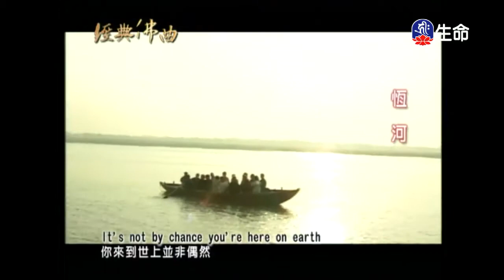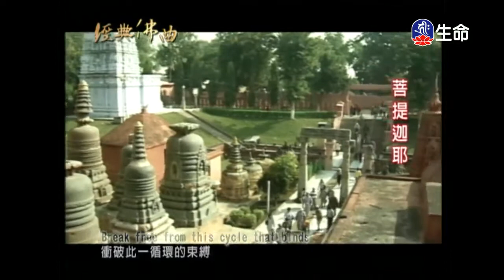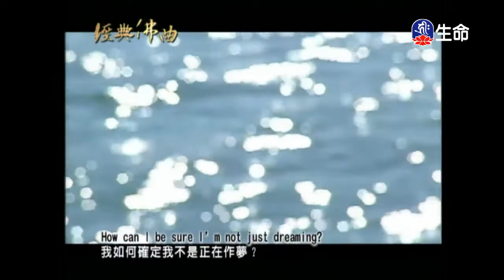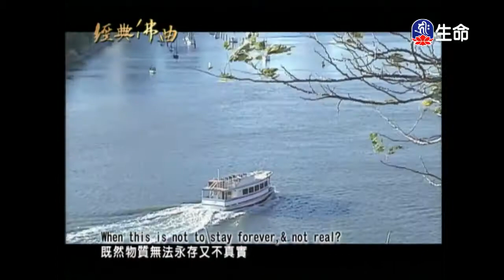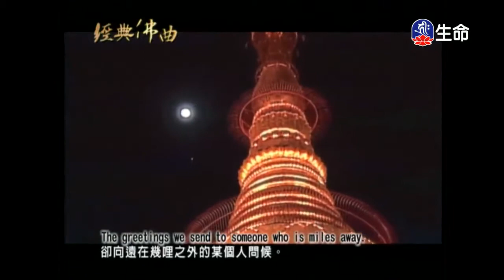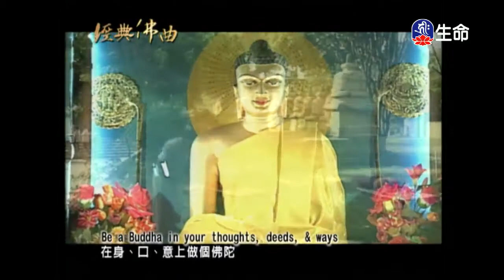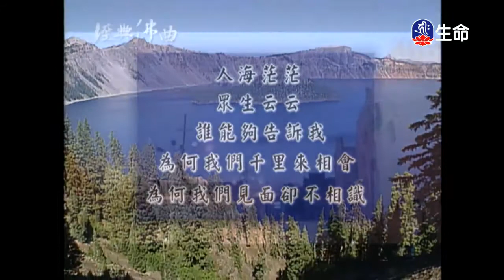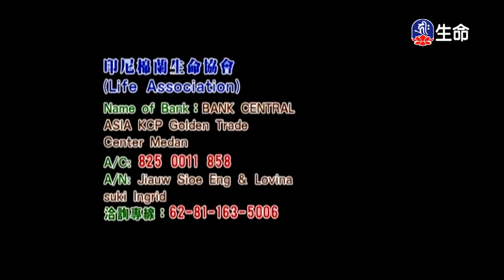經典佛曲(1)_經典佛曲